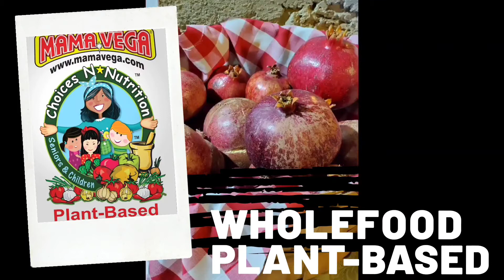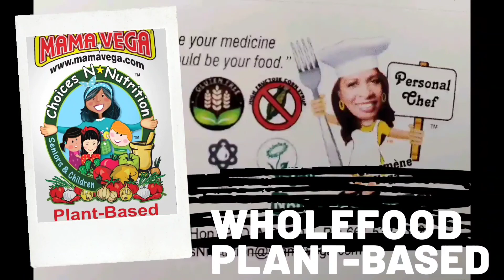Just A Little Sample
Sometimes  when making choices in nutrition you may need a little help from someone like Mama Vega.